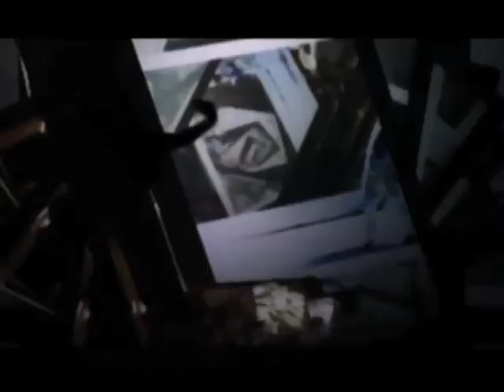El Txef A - Hold Tight To Your Heart's Desire (Christian Cabrera & Pablo Roma Broken Edit)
“The main thing is to be moved, to love, to hope, to tremble, to live.” ~Auguste Rodin

About Cartouche:

Cartouche is an audio visual team of artists from Rouen, France.

About the edit:

the original is a little shorter and with no breaks. it was released on Pets.
it's a lovely tune with a beautiful and catchy melody.